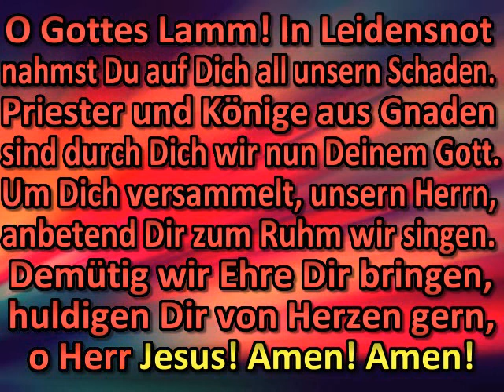O Gottes Lamm! In Leidensnot